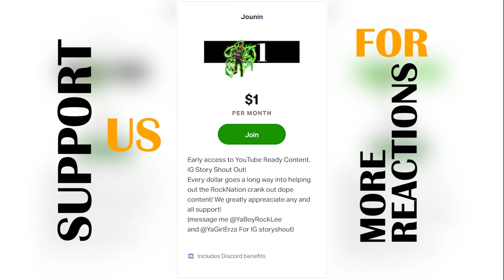DEMIURGE VS MOMON! | OVERLORD Reaction | SEASON 2 | EPISODE 12 & 13 SEASON FINALE REACTION!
Overlord Reaction Season 2 Episode 12x13. We are so thrilled to drop this blind reaction for you guys.  PLENTY of content for you guys. It's LONG ha.  Most of them actually have lengthy dialogue